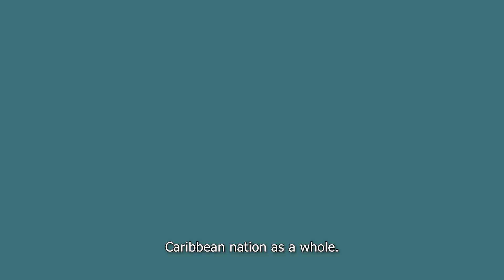Haiti's women are bringing joy to their nation through football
Far away in the Caribbean, a team of young Haitian women is using the power of football to bring joy to the millions of people in their country.

Danielle Etienne told ESPN “there’s a lot of unhappiness in the country and football is the joy”.